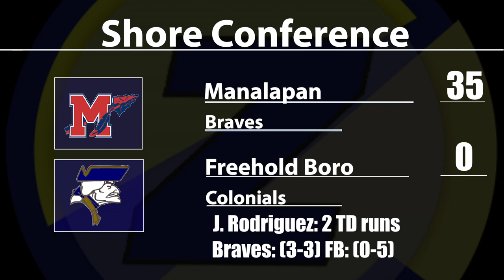Manalapan 35 Freehold Boro 0 | Week 5 Highlights | Jason Rodriguez 2 TD runs